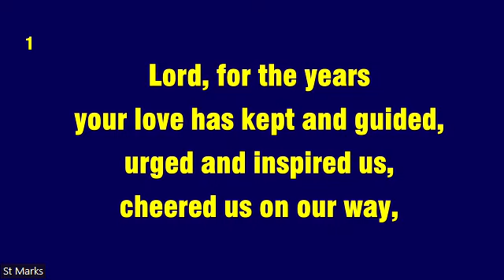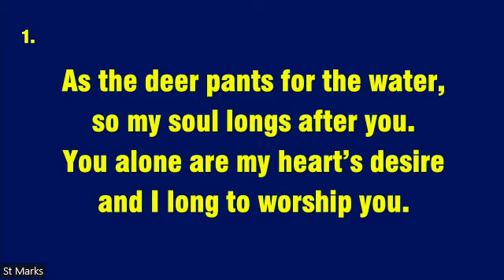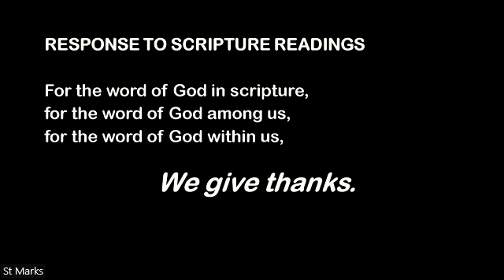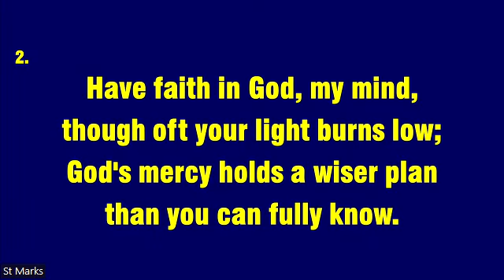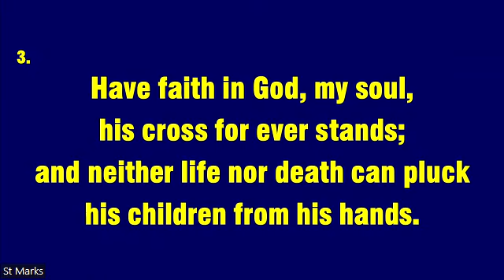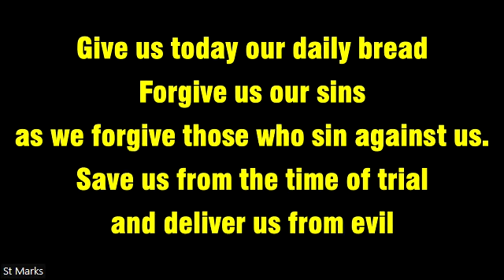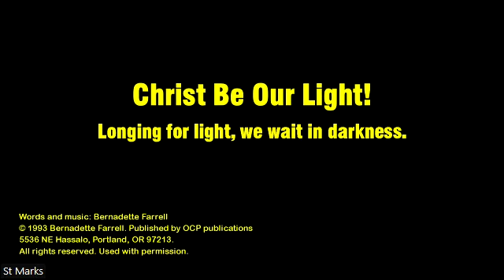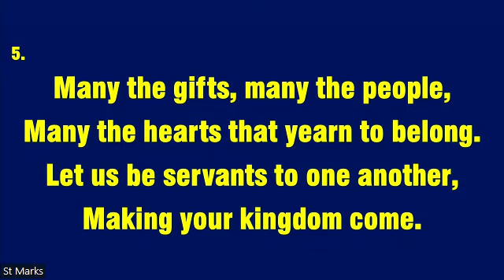St Marks Worship 23rd July 2023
Video of the Worship service held on  23rd  July 2023 at St Mark's, Mornington Uniting Church , led Rev. Joy Blamires. and the service was also streamed on Zoom